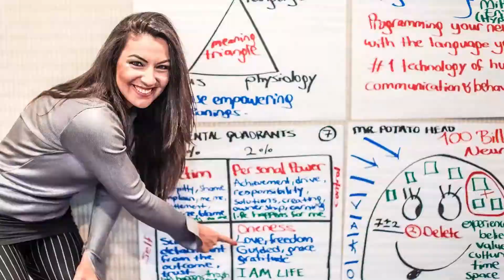Why Do You Need Responsibility Before Going Into Flow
Let's talk about responsibility today. What a heavy topic! Iggh.. I'm gonna make it lighter.

Listen. There is a big phenomena out there, we all know it: The law of attraction. And we read the book. Did you read the book? The "Secret". Right? I did. And then, I was like "Well, this sounds so easy and so simple. You just you know think about it, put it out to the universe and boom! The universe brings all that to you.

Hmmm...??? Not so much.

Because the law attraction and the book "Secret" is actually missing a very big element in the process which is the mindset of responsibility and that's exactly what I want to talk about today.

I have 3 reasons why you need to first be responsible and own on your own life before going into that mindset of flow and asking the universe to do its magic in your life.

If you are ready, let's go!

Made with love ❤️ for a better world, with more love ❤️ and ShinyMinds.
by Shiny Burcu Unsal

With love ❤️

Shiny Unsal